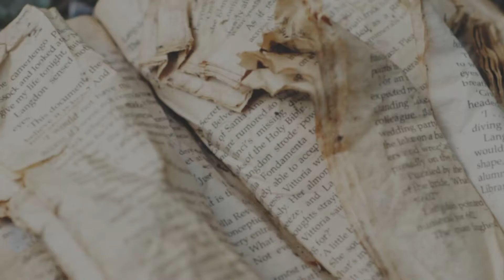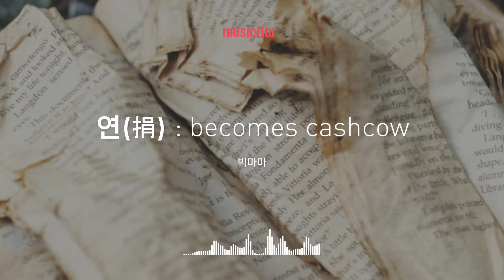[Musicow Playlist] 빅마마 (Big mama) - 연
작사 이영현
작곡 이영현
편곡 김진환